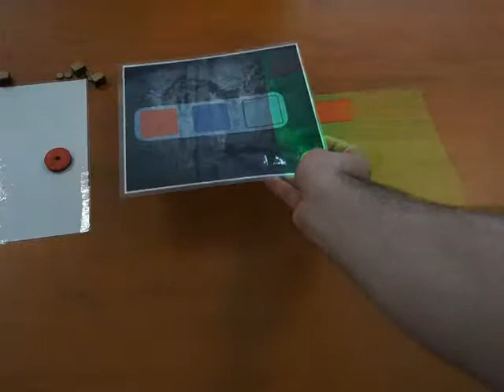Natural feature tracking, PapARt - NECTAR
Natural feature tracking using OpenCV in PapARt.